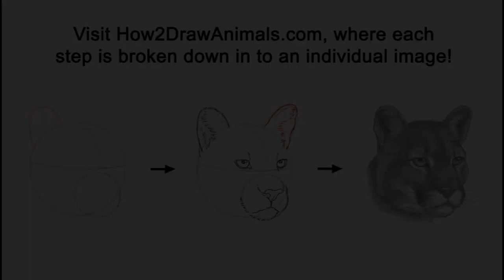Cougar / Mountain Lion (Head Detail) Time-lapse / Speed Drawing